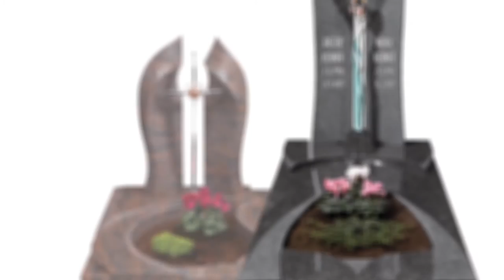Gestaltung einer Grabanlage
Wir erklären ihnen den Aufbau einer Grabanlage anhand zahlreicher Beispiele durch unsere professionellen Berater im Böse Grabmalzentrum.
Mehr Informationen und unseren Blog finden sie oder vereinbaren sie ihren persönlichen Beratungstermin

max böse grabmalzentrum
Industriestrasse 2-4
36137 Großenlüder

oder

max böse Grabmalzentrum
Am Käsebach 10
99638 Kindelbrück bei Erfurt